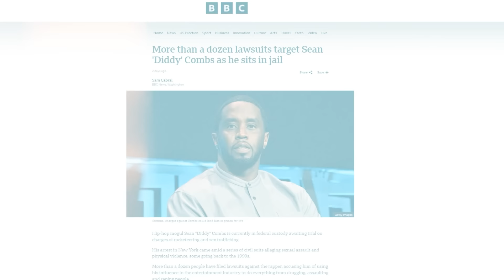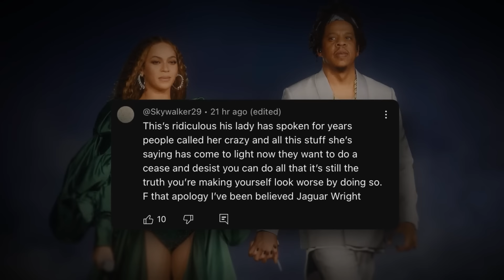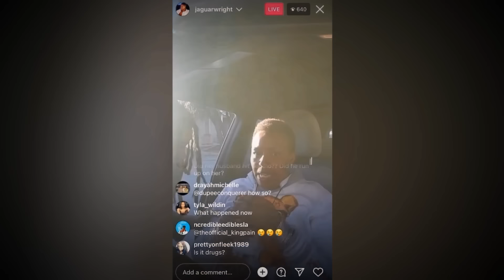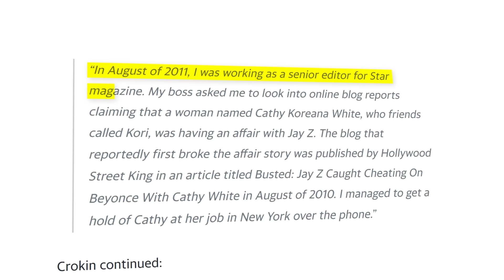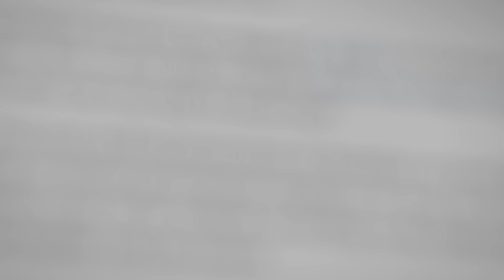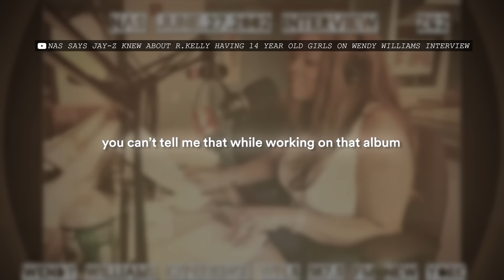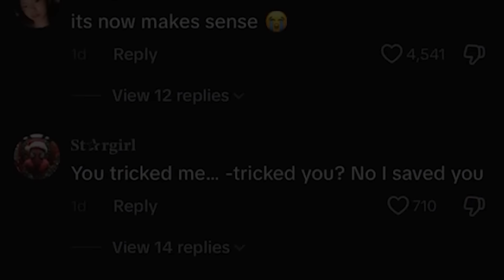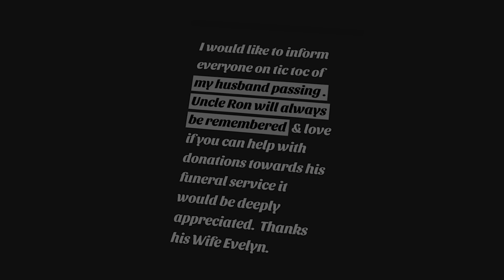The Disturbing Truth Behind Jay Z & Beyoncé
The rap world is undergoing a reckoning at the moment as everyone is looking at the dark secrets that are spilling out. With the news that Diddy might be going away for life, people are now questioning who else might be next in line to have their private lives exposed, with the terrible things they've done to others coming to light and potentially ruining their reputation.

And at the moment, it's not just one individual under scrutiny, but rap’s real power couple who are being placed under the microscope. They're facing accusations that range from behind-the-scenes political manipulation to even murder. This is the disturbing alleged double life of  Jay Z and Beyonce.